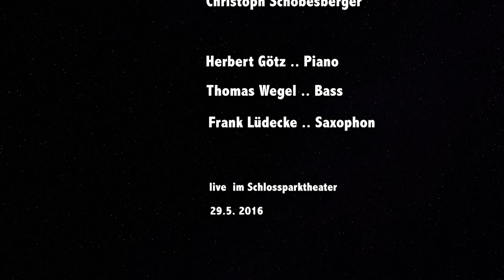Schobesberger, 200 Jahre Wienerlieder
200 Jahre Wienerlieder von Christoph  Schobesberger
mit Lynne Williams und Band
live in BERLIN 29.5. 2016, Schlossparktheater
Band: Herbert Götz
           Thomas Wegel
           Frank Lüdecke